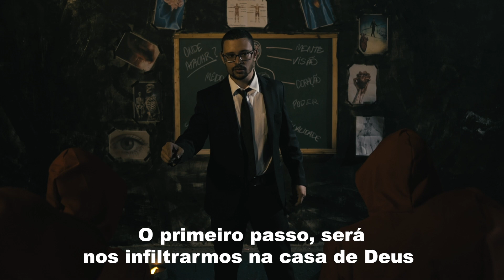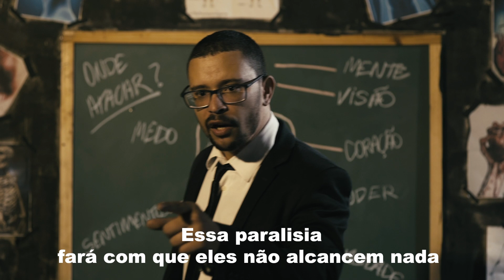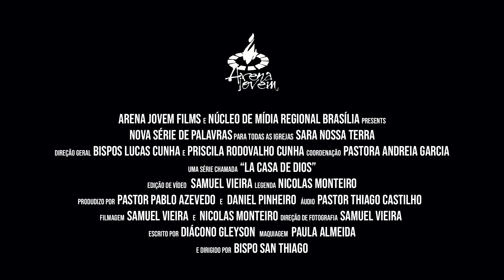La Casa De Dios - #2: menguelesh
Arena Jovem

Que tal dar uma relembrada de palavras da série La Casa De Dios?

Faça agora mesmo a sua inscrição para a conferencia arena jovem 2019. Corra porque ja esta acabando...

Visite o nosso site do Arena Jovem.

Visite a nossa loja online.

Nós vestimos a revolução.